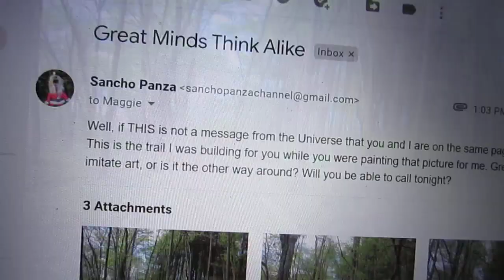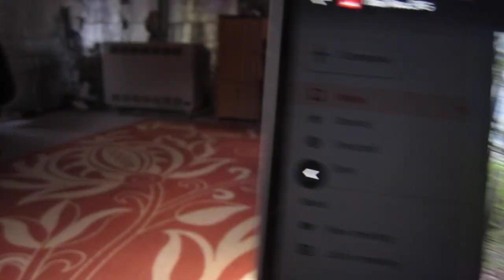Remote Viewing In the End Times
You tell me... does art imitate life, or do great minds just think alike through the ethers?